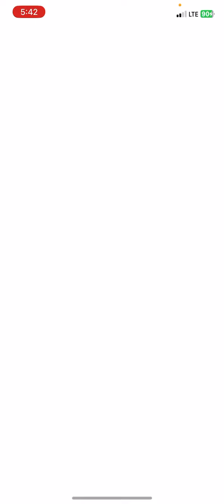Well 2 for 2 shiny ✨ legendary SHOCKing how I get this shiny ✨ I don’t even wanted 😂